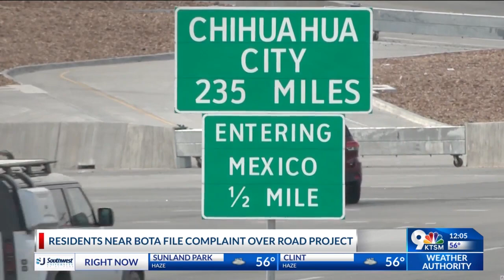Residents near BOTA allege road project violates civil rights legislation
Homeowners and residents in South-Central El Paso who live next to TxDOT's I-10 Connect Project (also known as I-110) have filed a complaint with the Federal Highway Administration alleging that the project violates federal civil rights legislation.